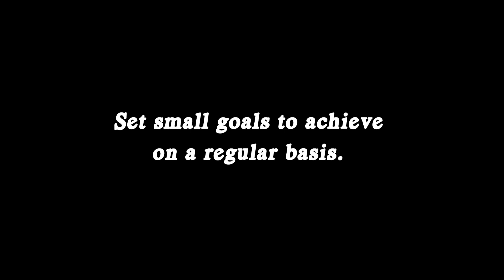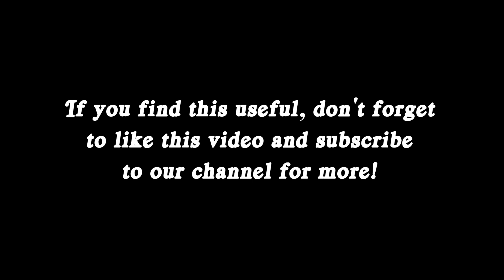10 Ways to Improving Your Self Esteem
Hi! Welcome back :)! Here are 10 Ways to Improving Your Self-Esteem!

1. Be nice to yourself and work on positive self-talk.
2. Stop comparing yourself with others.
3. Remember that you are not your own circumstances.
4. Think of yourself as a lifelong learner.
5. Stop worrying about what others think of you.
6. Accept who you are including your strengths and weaknesses.
7. List all your accomplishments and everything you've done that made you feel proud of.
8. Learn to accept compliments, even if they make you feel uncomfortable.
9. Set small goals to achieve on a regular basis.
10. Help someone by using your talents, skills, and abilities.